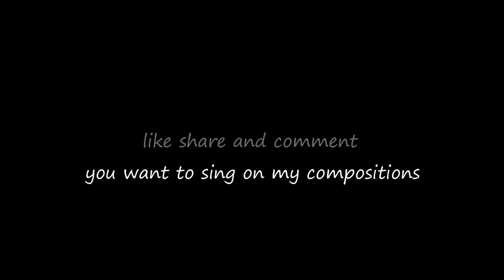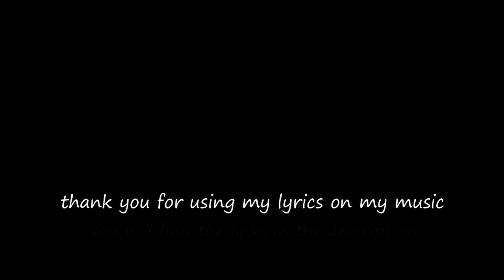La Flûtiste / The Flutist...Musique & Paroles Le Monde d'Epsilon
Voici ma dernière composition "La Flûtiste" j'espère qu'elle vous enchantera...

Paroles "La Flûtiste"

Couplet 1
Dans la chapelle des sables, un concert s'élève,
La flûtiste envoûtante, son souffle qui soulève,
Ses notes cristallines, dans la douceur du soir,
Au coucher du soleil, elle fait briller l'espoir.

Couplet 2
La flûtiste captive, son jeu emporte les cœurs,
Sa passion éclatante, enivre les heures,
Le ménestrel l'observe, épris de sa virtuosité,
Deux âmes qui se cherchent, dans cette complicité.

Refrain
La flutiste, si belle, éclairée par la lune,
Son solo, une mélodie qui résonne dans les dunes,
Elle rêve du ménestrel, son cœur à l'unisson,
Une soirée romantique, en cette douce saison.

Couplet 3
La magie opère, dans le silence enchanté,
La flûtiste et le ménestrel, leurs regards se sont croisés,
Dans cette nuit d'été, l'amour se dessine,
La flûtiste et le ménestrel, une histoire qui illumine.

Vous souhaitez chanter sur ma musique "La Flûtiste" merci d'utiliser Mes Paroles,exprimer ainsi tout votre talent d'interprète en y apportant votre style et que naisse cette sincère alchimie artistique entre nous ;)

Epsilon

Here is my last composition "The Flutist" I hope it will enchant you...

You want to sing on my music use my lyrics ,express all your vocal talent and bring your style to it and may this true artistic complicity be born between us ;)

Epsilon